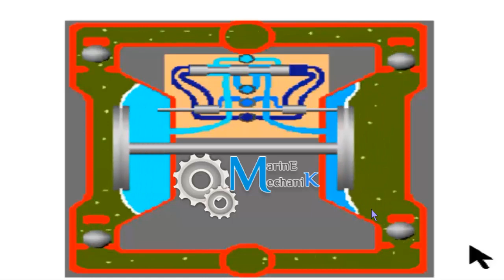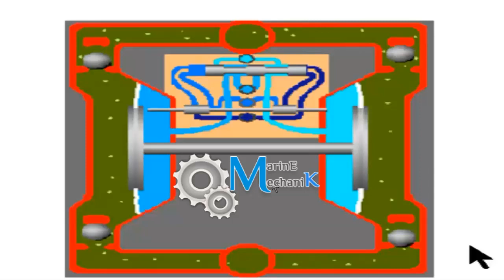Understanding Wilden Pump - Secrets.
We all know about the Diaphragm Pump operated by air. We know the basic working of it. In this video, the secrets which was never revealed about the wilden pump (diaphragm operated pump) and one would get a complete insight of the operation.

Animation Credits: Contributed by Aung Phyo From Burma.

Intro: GBOYSTUBE